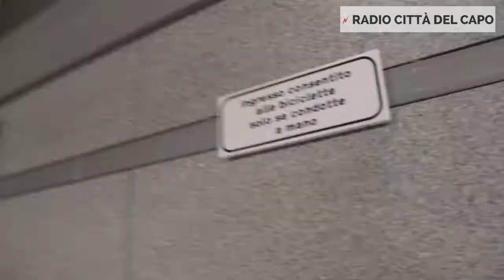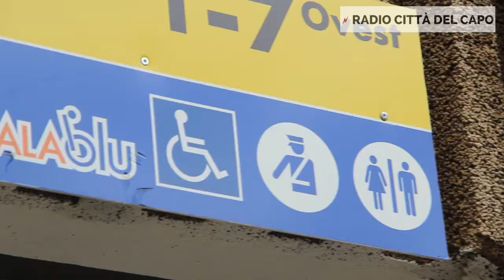La fatica della bicicletta nel nuovo sottopasso AV di Bologna